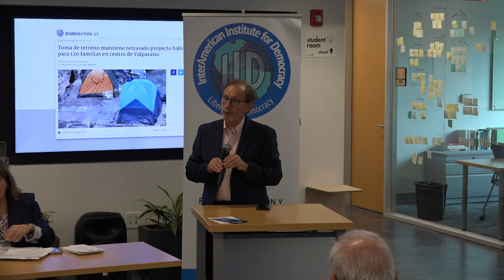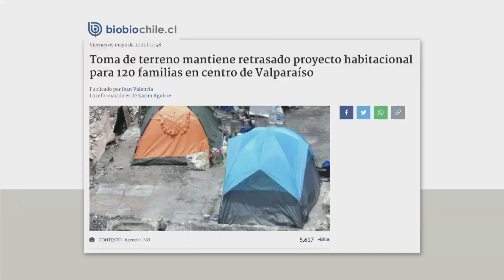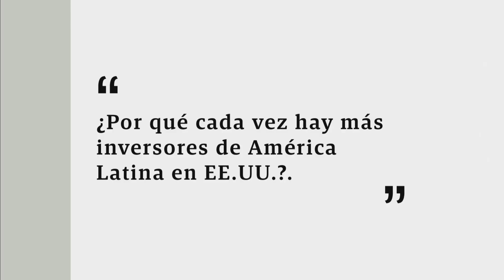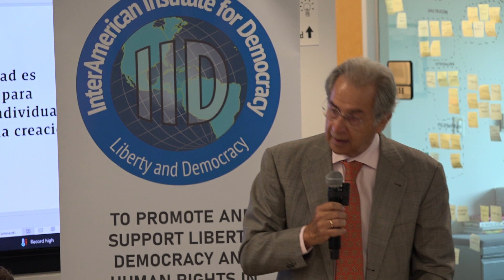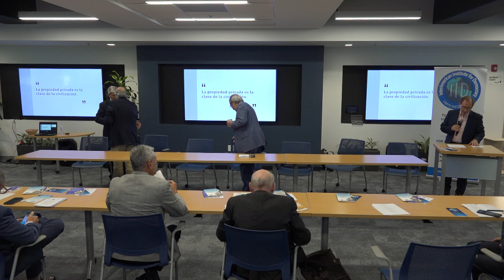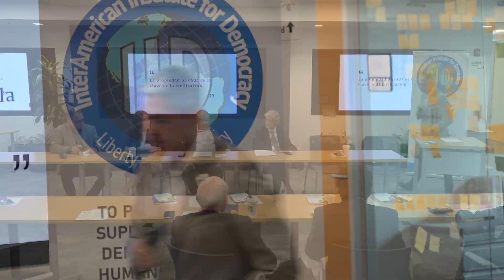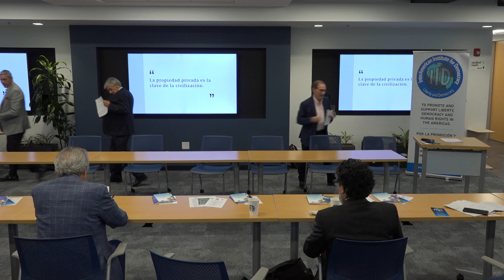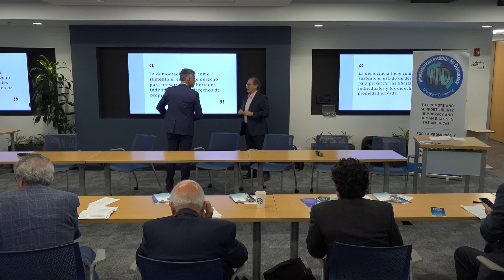Foro "La Propiedad es un Derecho Humano" Usurpaciones y Amenazas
INFOBAE
LATIN AMERICAN AND CARIBBEAN CENTER
THE ADAM SMITH CENTER FOR ECONOMIC FREEDOM

Invitan Ud(s). al FORO "LA PROPIEDAD ES UN DERECHO HUMANO". USURPACIONES Y AMENAZAS

BIENVENIDA

KEYNOTE SPEAKER
Daniel Hadad
CEO Infobae

PANEL ACADÉMICO
Mariano Caucino – Argentina
Luis Beltrán Guerra – Venezuela
Gustavo Covacevich – Chile
Beatrice Rangel – Venezuela
Ricardo Israel – Chile
Antonio Saravia - Bolivia/USA
Moderador: Rodrigo Arboleda

PANEL DERECHOS HUMANOS
Marcel Feraud - Ecuador
Eva Sara Landau – Bolivia
Norberto Spángaro – Argentina
Armando Valladares - Cuba /USA
Moderador: Luis Leonel León

PANEL PRENSA
Hugo Macchiavelli – Argentina
Idania Chirinos - Colombia
Luis Galeano – Nicaragua
Iliana Lavastida – Cuba
Moderador: Rodolfo Milani

PANEL POLÍTICO
María Eugenia Talerico – Argentina
Guido Añez – Bolivia
María Paula Romo – Ecuador
Jorge del Castillo - Perú
Félix Alejandro Madariaga – Nicaragua
Henrique Fernando Salas-Romer – Venezuela
Francisco Santos – Colombia
Moderador: Vilma Petrash

CONCLUSIONES
Eduardo Gamarra – FIU
Carlos Sánchez Berzaín – IID

Fecha: Martes 11 de julio de 2023.
Hora: 9:30AM (EST).
Dirección: FIU. Marc Pavilion. Tercer piso.